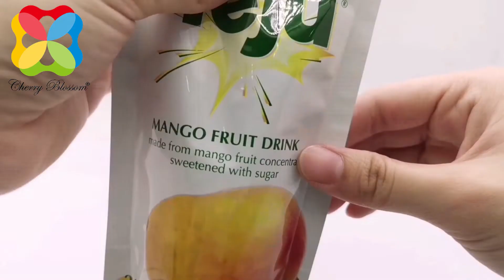Hongze packaging丨Stand Up Pouch With Spout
Hongze packaging丨Blossom your life with our packaging
PVC Frosted Bag Plastic Packaging Custom Printed Laminated Liquid Stand Up Pouch With Spout Drink Bag Pouch